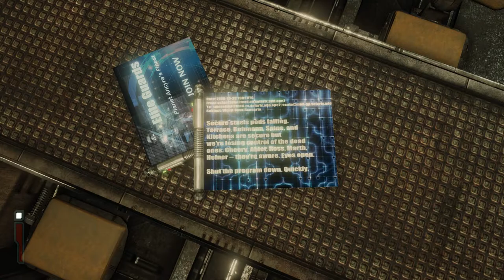Solarix (Ep. 7 - Reconnecting with A.M.I.)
Welcome to my Let's Play of Solarix, a sci-fi horror game from Pulsetense Games